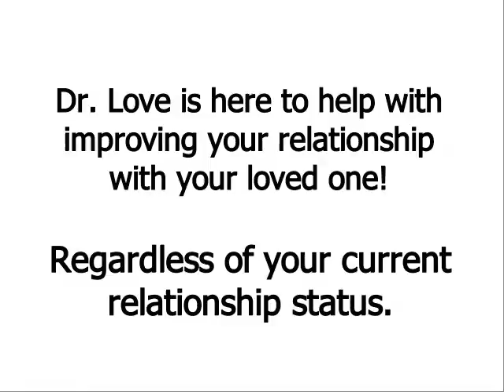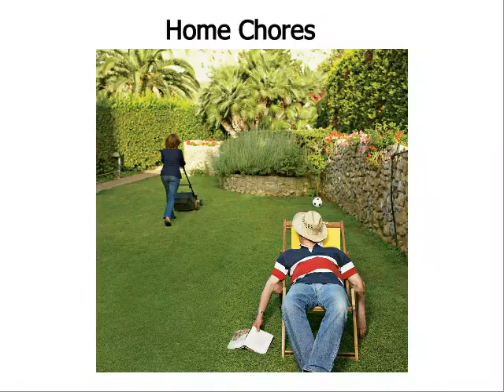DrVLove.com RelationshipVideo 1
Save your marriage /relationship with DrVLove.com book an online appointment

how to save a marriage that is falling apart
how to save a marriage on the brink of divorce
how to save a marriage when she wants out
how to save a troubled marriage
how to save a marriage without talking
how to save my marriage after separation
how to save a new marriage
how to save a marriage when only one is trying
how to save a struggling marriage
how to save a marriage uk
how to save a marriage while separated
how to save your parents marriage
how to save a young marriage
how to save a marriage after cheating wife
how to save a marriage when he wants a divorce
how to save a marriage when you are separated
how to save a marriage after domestic violence
how to save a marriage without trust
how to save a marriage when you're not in love anymore
how to save a rocky marriage
how to save a broken marriage relationship
how to save a marriage after 20 years
how to save a 20 year marriage
how to save a 30 year marriage
tips on how to save a failing marriage
how to save a really bad marriage
how to save a marriage after filing for divorce
how to save your marriage during a midlife crisis
how to save a marriage and ruin your life
how to save a marriage relationship
how to save a marriage after separation
how to save a marriage after cheating
how to save a broken marriage
how to save a marriage in crisis
how to save a marriage after an emotional affair
how to save a marriage in trouble
how to save a marriage during separation
how to save a bad marriage
how to save a marriage when he wants out
how to save a marriage from divorce tips
how to save a marriage when the love is gone
how to save a marriage after abuse
how to save your marriage alone ed wheat
how to save a dying marriage
how to save a hopeless marriage
how to save a dead marriage
how to save a marriage video
how to save a marriage after adultery
how to save a broken marriage from divorce
how to save a marriage after multiple affairs
how to save a boring marriage
how to save a crumbling marriage